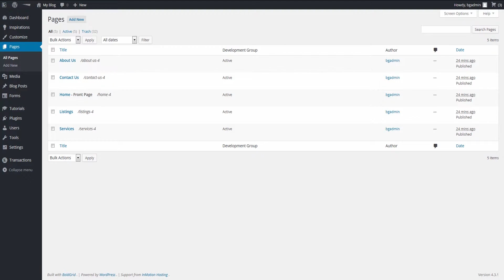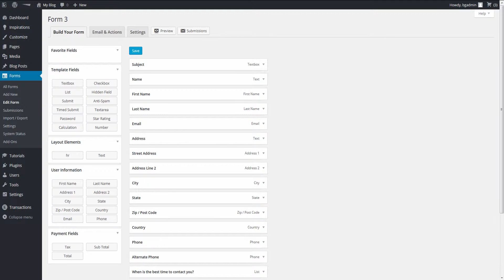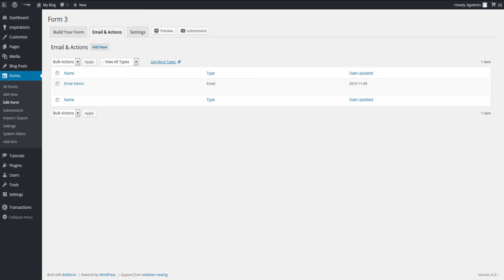Configuring Your Contact Form in BoldGrid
Learn to configure your Ninja Form to send you a notification email when someone submits a form.